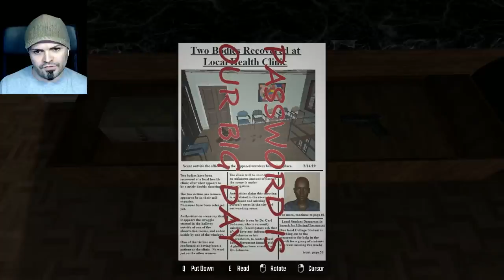Escape the Clinic! | Complete Game Play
A spoopy room escape with EXTRA spoopiness!